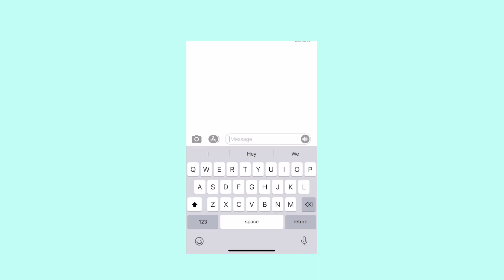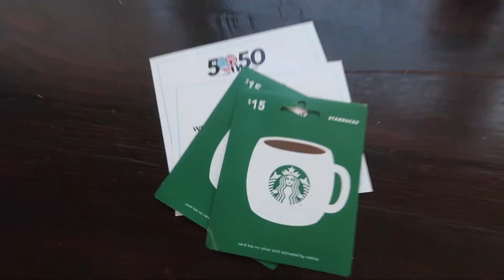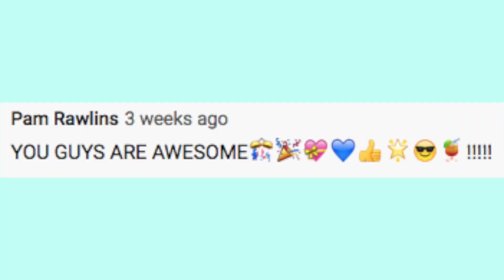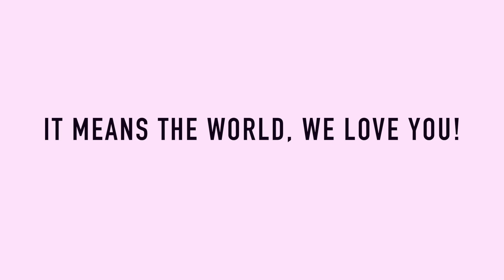ARE WE TRULY HAPPY Traveling in a School Bus??!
After 1 month on the road and the recent events that unfolded in the last couple days (check out our instagram if you don't know what we're talking about @kelsandjay), it felt right to answer the question "Are we truly happy?" living and traveling full time in our skoolie tiny home

If you've got any questions then fire them in the comments and we will answer them as best we can :)

**We are not experts in skoolie conversions.  We are just two regular people with one big dream who are eager to learn with you all as we go.  We welcome and appreciate all your feedback and suggestions :)